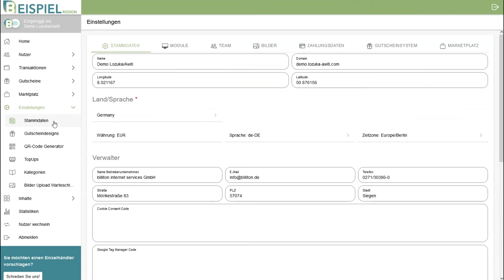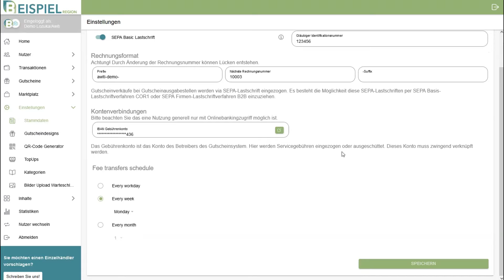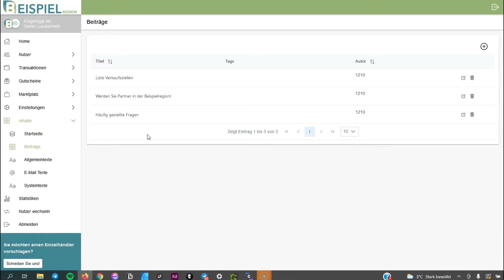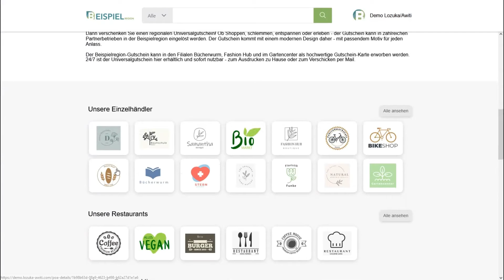Stadtmarketing mit Awiti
In wenigen Schritten zum Stadtgutschein. Patrick Schulte erklärt wie es geht und wie Sie ohne großen Aufwand Ihr Stadtmarketing mit awiti ergänzen können.